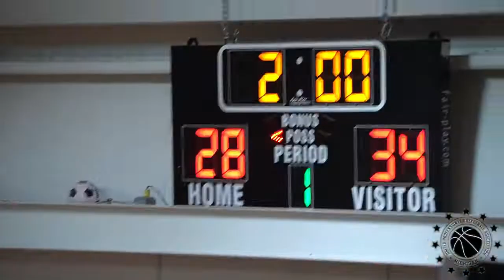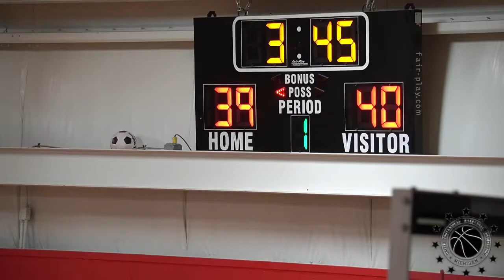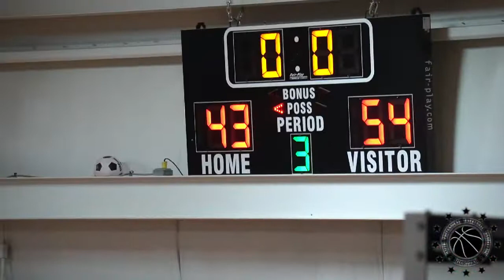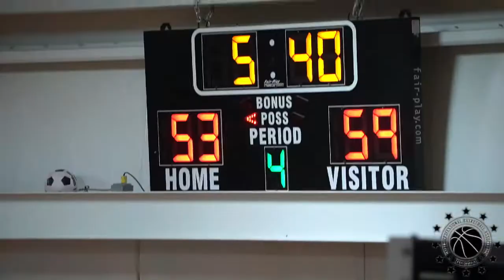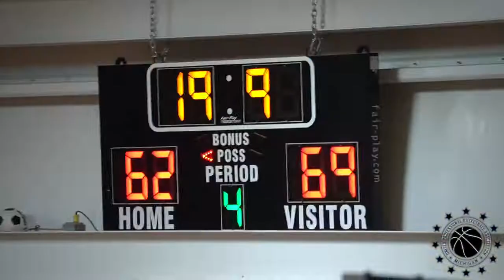UPBA35 and up OMAR VS HAROLD WEEK 2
Season 2 of UPBA35 and up